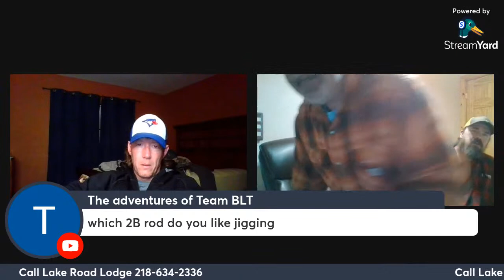Lake of the Woods LIVE Talk #4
Talking about conditions on Lake of the Woods, how the bite is and much much more! We would love your questions!!! We will not have technical difficulties like last time! We will be talking with Marshal and staff from Lake Road Lodge out of Baudette, MN on beautiful Lake of the Woods.